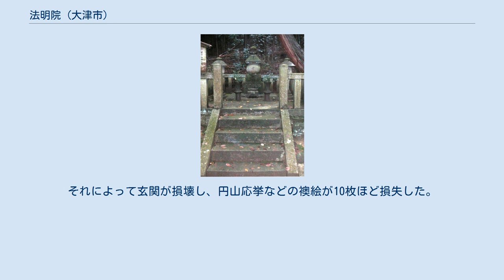法明院 (大津市)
法明院（ほうみょういん）は、滋賀県大津市にある天台寺門宗の寺院。
園城寺（三井寺）北院にある子院である。
園城寺唯一の律院。
 そもそもの創建年代は不明であるが、慶長8年（1603年）に山中長俊が園城寺子院・多宝坊の住持の隠居所として、現・水観寺の南西に復興する。
 享保9年（1724年）9月、初代となる義瑞性慶によって北院の現在地に移転される。
この地は円珍が帰国後に唐の青龍寺の戒壇から持ち帰った砂を埋めた場所であるという。
再興後は園城寺唯一の律院「園城之律院」となる。
 明和3年（1766年）、話し合いの末に京都北白川にあった聖護院門跡の隠居所・照高院から玄関と庫裏を貰い受け、もともとあった庫裏に付け加えて改築している。
 その後、廃れたが文政年間（1818年 - 1831年）に第6世智遠敬長が中興する。
 かつては当院の周りにも園城寺の他の子院があったが、1873年（明治6年）に陸軍によって北院の大部分が接収されてしまい、当院の他には新羅善神堂が残るのみとなった。
 第9世順道敬徳（桜井敬徳）は町田久成、アーネスト・フェノロサ、ウィリアム・スタージス・ビゲロー、岡倉天心などと親交を深め、彼らに戒を授けている。
第10世融照敬円（園城寺長吏、円満院門跡、聖護院門跡）はフェノロサの妻メアリーに戒を授けている。
 1945年（昭和20年）の太平洋戦争中にアメリカ軍の空襲を受け、庭に爆弾を落とされている。
それによって玄関が損壊し、円山応挙などの襖絵が10枚ほど損失した。
 フェノロサ墓